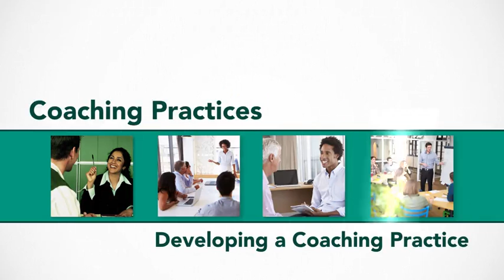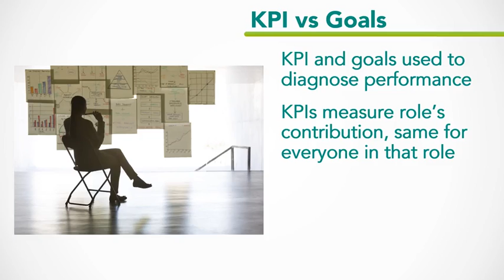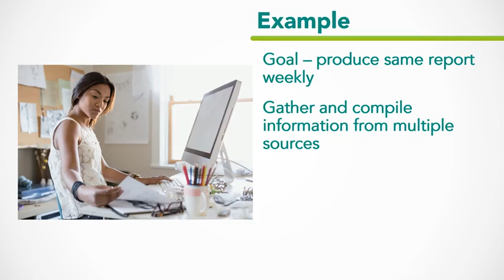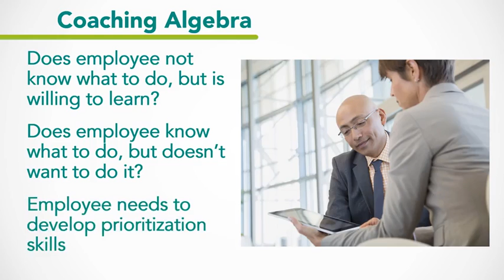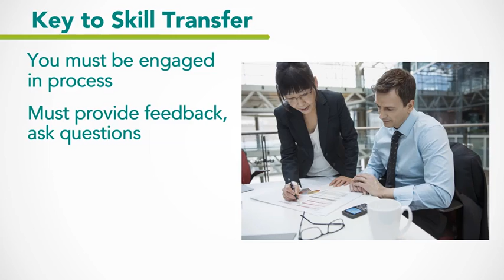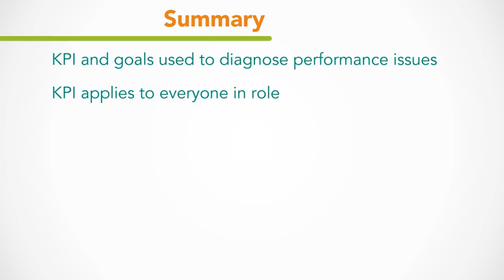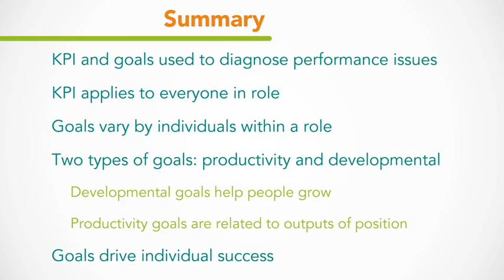Goals and Performance